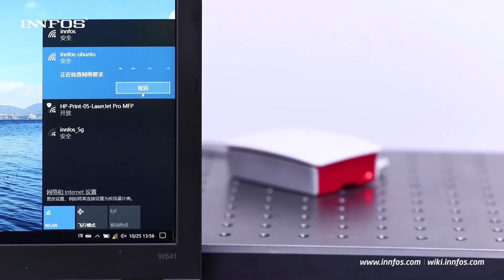GLUON丨Way to DIY & Connecting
Innfos is the most compact servo drive in the world